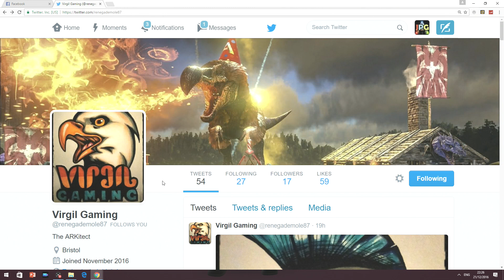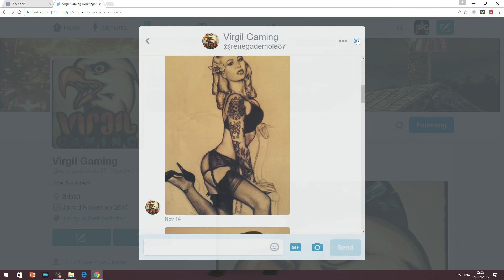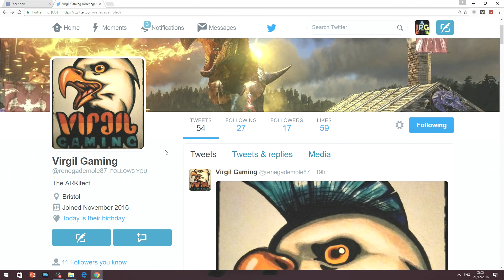BIRTHDAY SHOUT OUT - VIRGIL BLAZE - teardrops in rain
You Ratbags Your The Best Subs And Community I Know Please Leave A Like And Lots Of Comments And If You Can Help Me Get To 10000 Subscribers By Sharing My Vids. Nice One

I Have A Patron Page To SUPPORT Me Achieve My Dream Check It Out For Access To My Server

Twitter At Me - Biggest Unofficial Ark Account On Twitter

PSN EP1K-JAM
Steam Jade PG

Technicals
Xbox One 500GB - Ark Dedicated Server
Xbox 360 320 GB
Intel i7
Gtx 970
8GB Ram
Daily Ark Survival Evolved Videos Plus The Best In Survival And FPS Games - Click About Me For Full Schedule